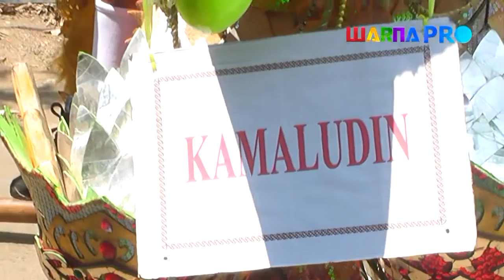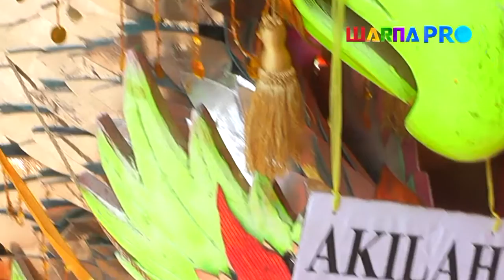02 || PUTRA NYAI SARITI || DEDEH WININGSIH || 14 SEPTEMBER 2018